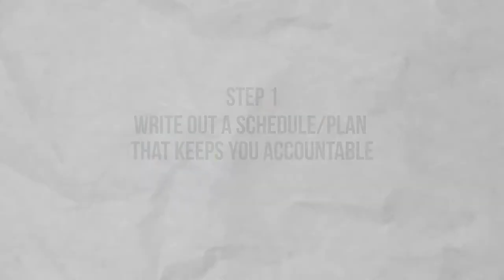If You Are Looking for A Way to Succeed in Your New Years Resolution, Watch This Video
Hi!  I’m Miguel and this is my channel…this is the place if you want to see some of the cool stuff I do in regards to photography & my lifestyle. This channel is my creative corner in the the youtube world and I hope to be upbeat, and welcoming to all.

Today, I am talking about the steps I am taking in order to conquer the upcoming new years.

Love,
Miguel (Cozzyboii)